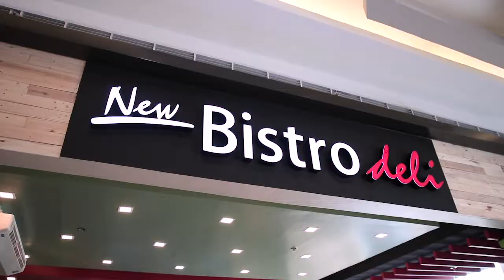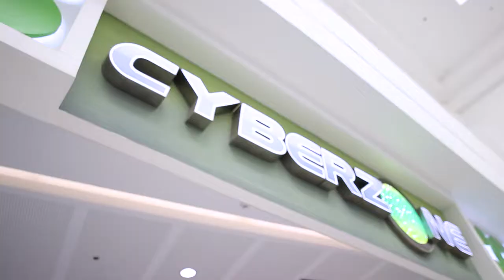Grandparents Day at SM!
Do you want to know paano mag-malling ang ating mga lolo at lola?
I get a chance to interview some of our lolos and lolas at SM CIty Fairview to know how they spend their time at SM Supermalls.

Happy Grandparents Day to all our lolos and lolas!!!

Hi everyone! I am Aleynah Cassedine M. Redillas, SM Little Stars 2018 Girl Grand Winner :)

Special thanks to VP Talents and Events and SM Supermalls
Video credit: Belle Dinglasa